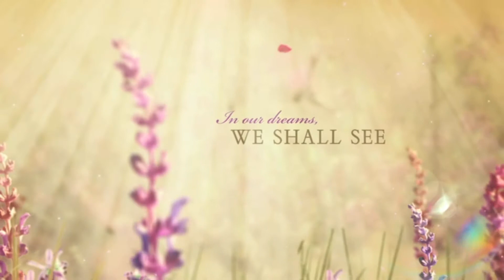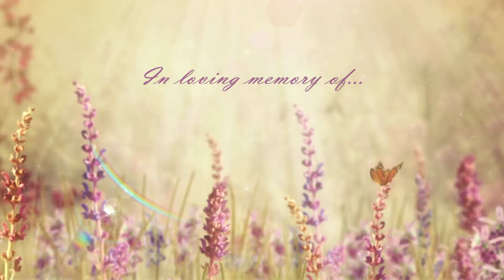Alice Ruth St Clair Varelos